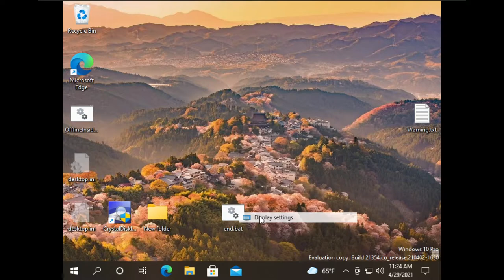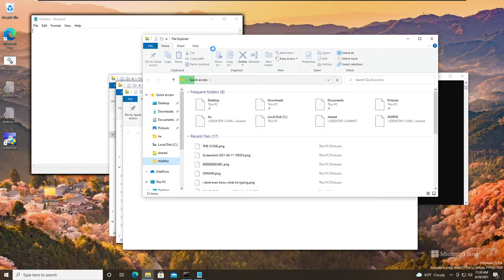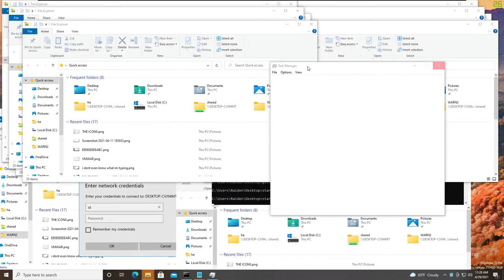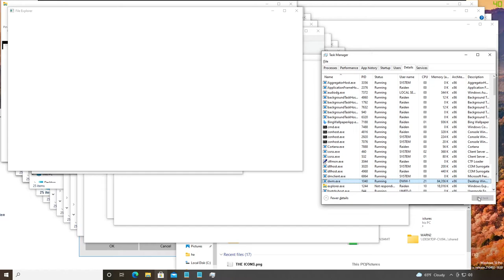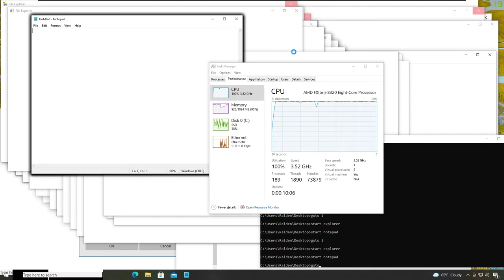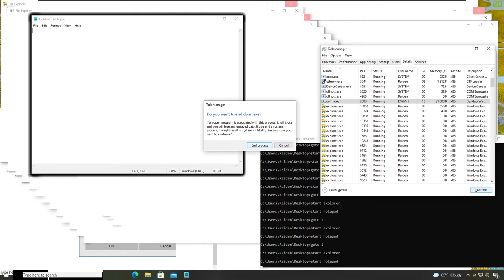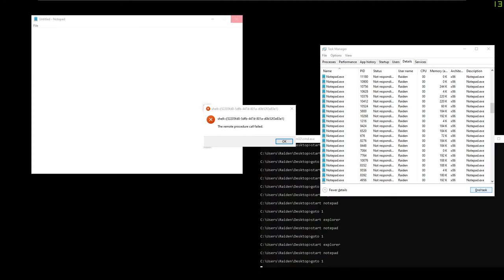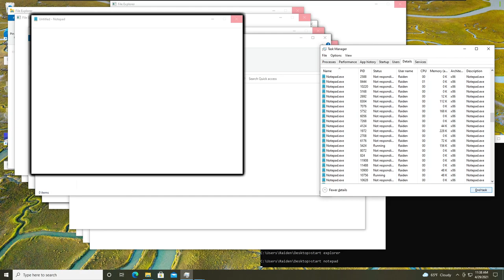Breaking Windows 10